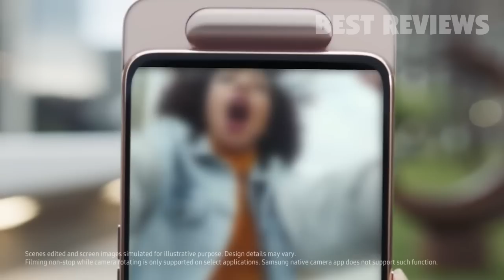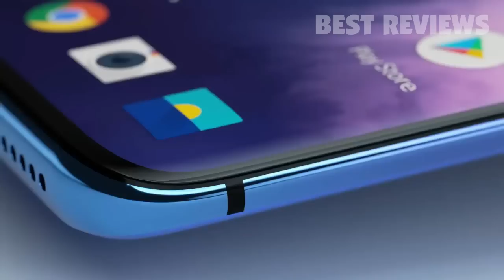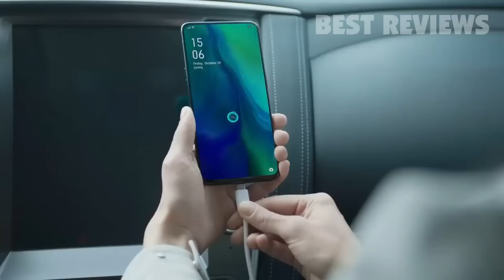TOP 5 Best Smartphone With Flip Camera